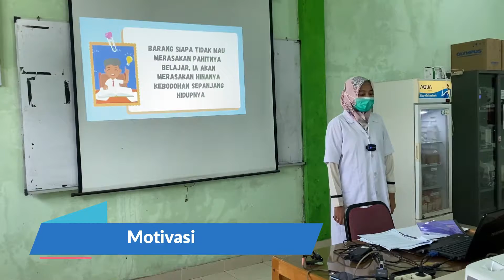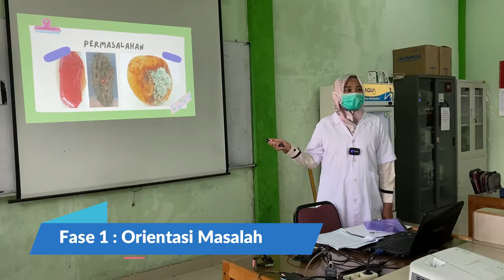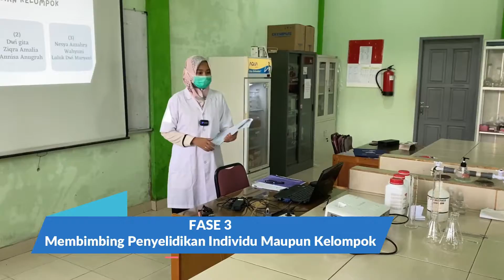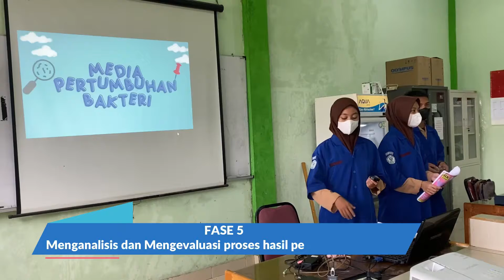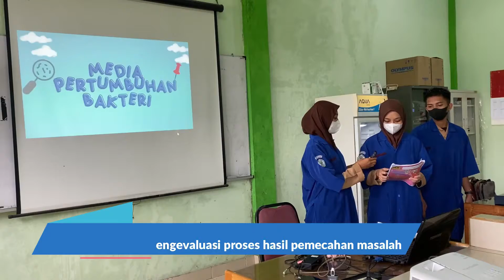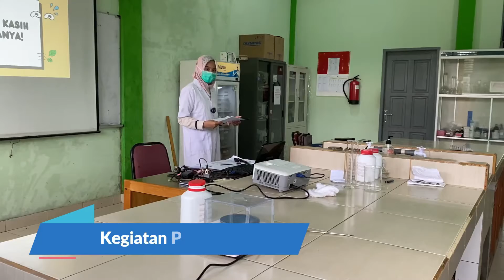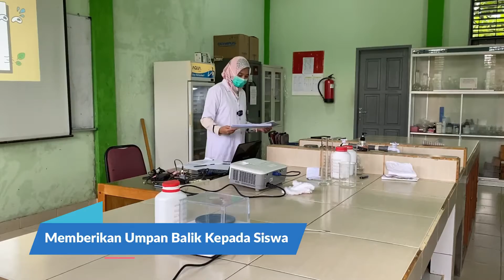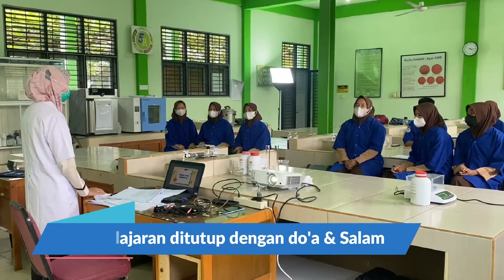PPL Aksi 3 PPG DalJab Kategori 2 tahun 2022